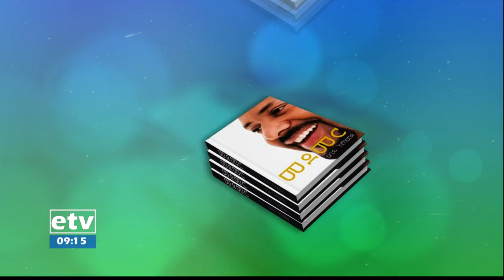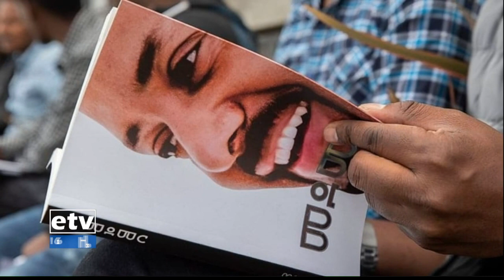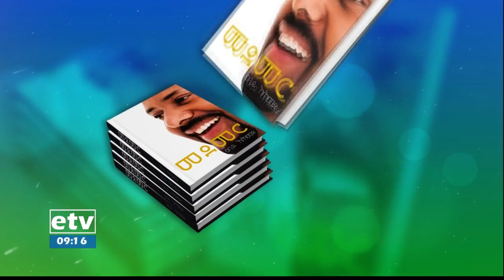Yelbona wekr - በመደመር መሰረታዊ እሳቤዎችና ፖለቲካዊ ርዕዮት ላይ ያተኮረ ውይይት |etv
የልቦና ውቅር በመደመር መሰረታዊ እሳቤዎችና ፖለቲካዊ ርዕዮት ላይ ያተኮረ ውይይት